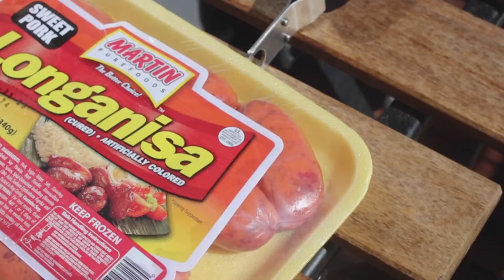Shane Cooks Lunch for 5 Minutes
I've been talking a lot and don't want to hear my voice so here I am...